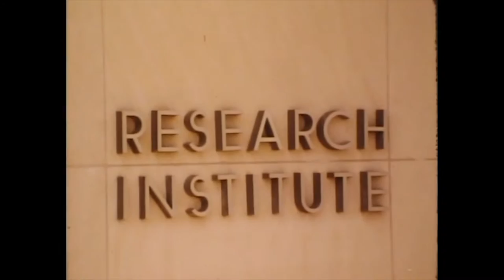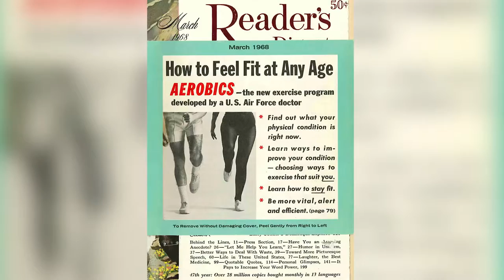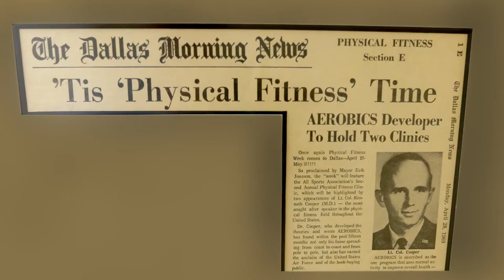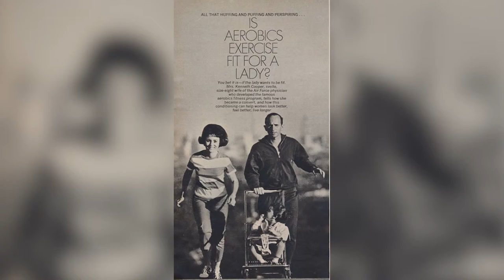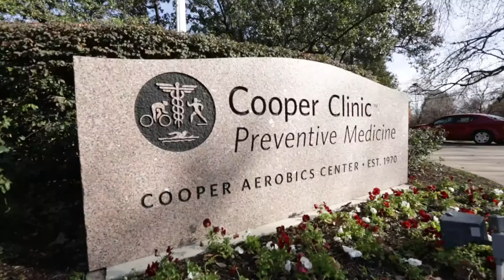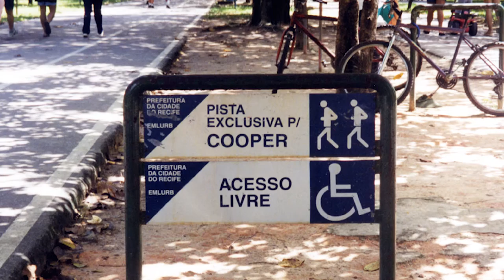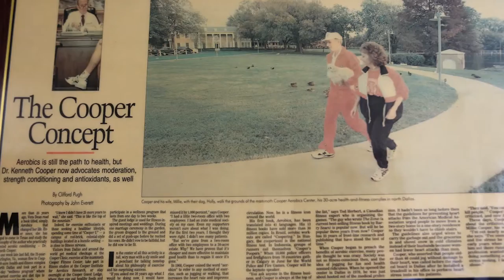Dr. Kenneth Cooper National Football Foundation Induction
In tribute to Dr. Kenneth Cooper, a video was created for his induction into the National Football Foundation Leadership Hall of Fame. Learn more about his impact on athletes worldwide from NFL athletes, distinguished leaders, members of Cooper Fitness Center and his family.